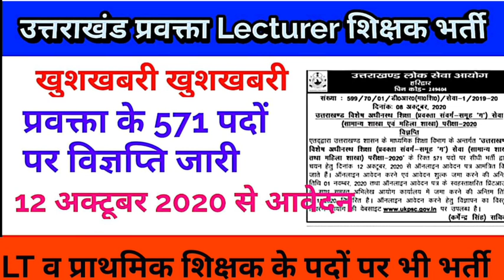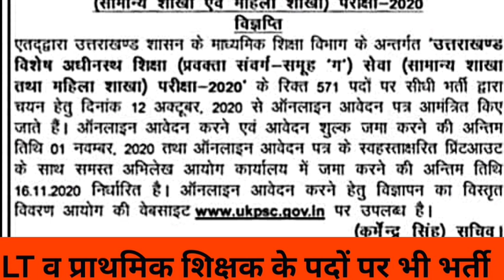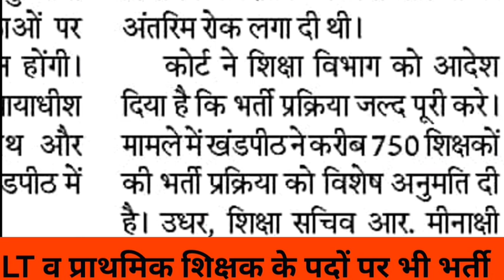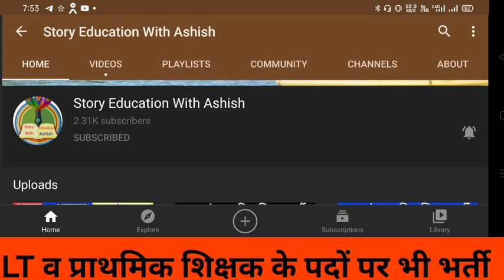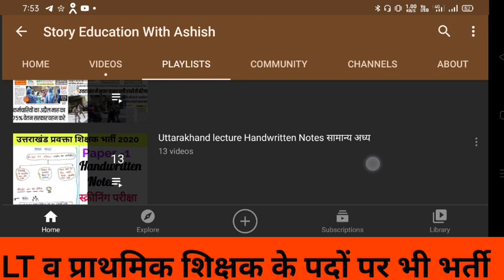उत्तराखंड में शिक्षकों की निकल गई बंपर भर्ती विज्ञप्ति हो गई जारी 12 अक्टूबर 2020 से ऑनलाइन आवेदन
उत्तराखंड प्रवक्ता शिक्षक भर्ती की तैयारी के लिए सभी नोट्स सिलेबस यहां है